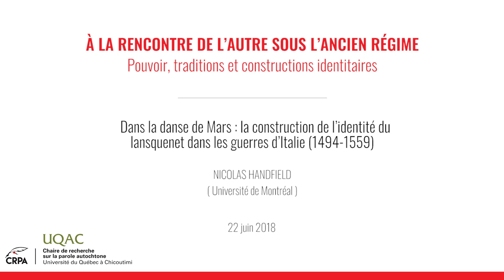Nicolas Handfield ( Université de Montréal )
« Dans la danse de Mars : la construction de l’identité du lansquenet dans les guerres d’Italie (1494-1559) », communication prononcée à l'occasion du colloque " À la rencontre de l'autre sous l'Ancien Régime : pouvoir, traditions et constructions identitaire " de la chaire de recherche sur la parole autochtone de l'Université du Québec à Chicoutimi.